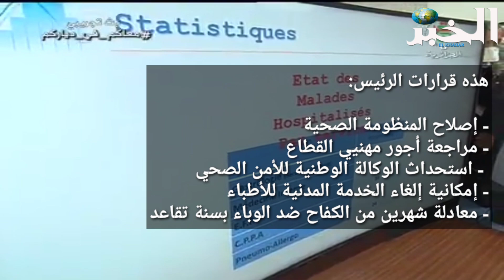رئيس الجمهورية يعد بكتابة تاريخ جديد لقطاع الصحة في الجزائر